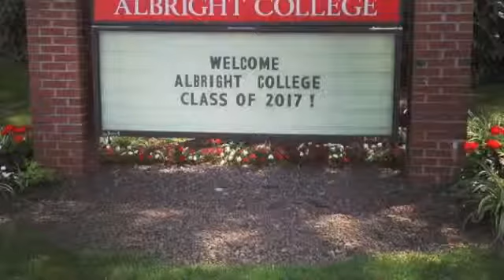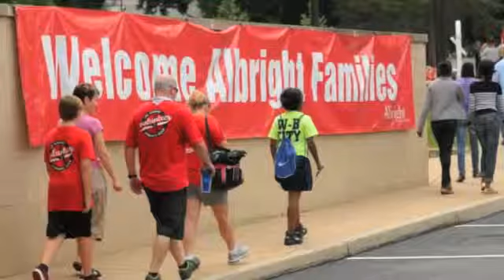Albright College Welcomes Largest Freshman Class Ever